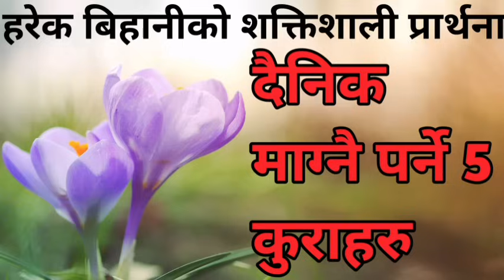Harek bihani ko shaktishali prarthana Dainik magnai parne 5 kuraharu || Morning prayer